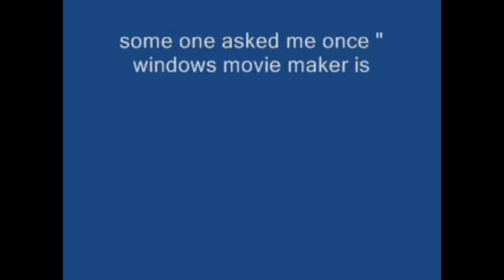Charlie (The Lord Of Time) - Part 2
The second part that nobody wanted.